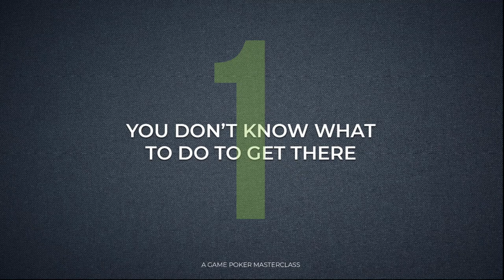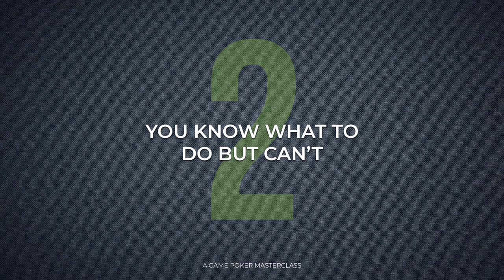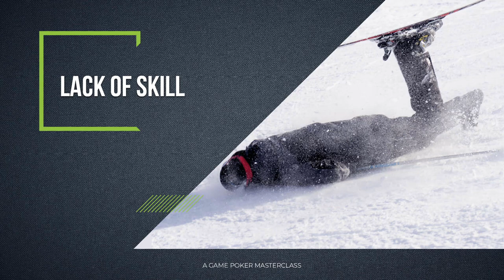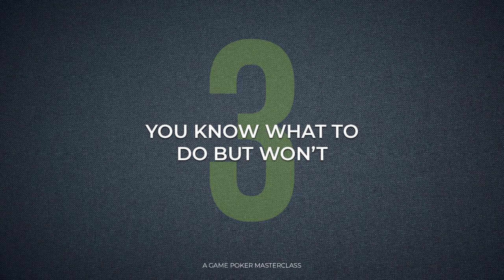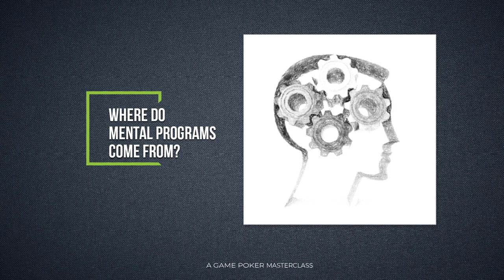Elliot Roe's A-Game Poker Masterclass: What's Holding You Back?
Mental game and performance coach Elliot Roe shares the 3 key reasons that he believes are holding people back from achieving the success that they’re looking for.  This video is part of our A-Game Poker Masterclass, which can be found here:

*The above link is for an educational site, NOT an online gaming / gambling site